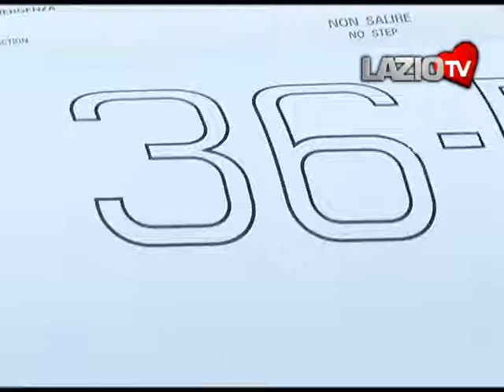PraticaDiMare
AERONAUTICA 4.0 per i ragazzi istituti superiori città di Terracina